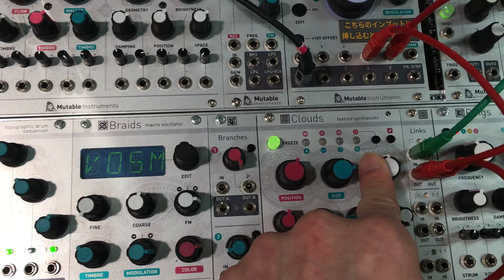Cloudsデジランド動画5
デジランド記事「Cloudsを色々と触ってみた」の動画